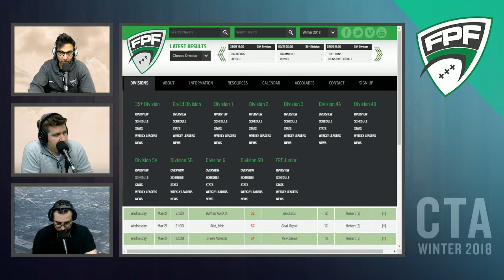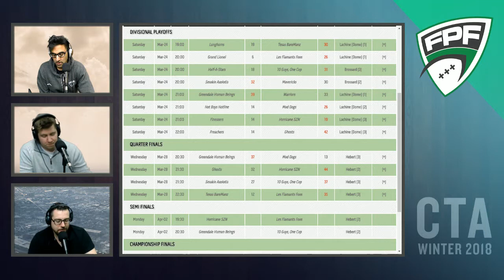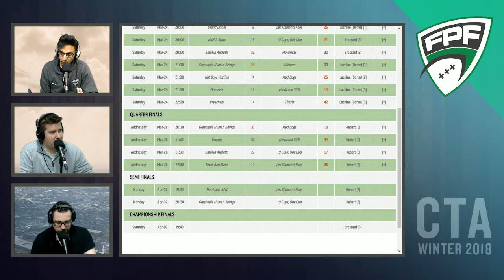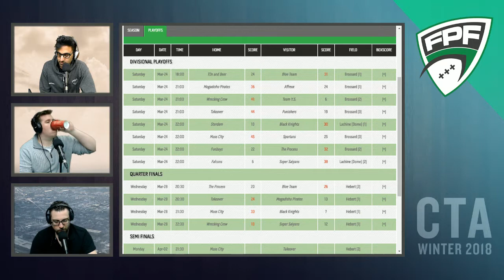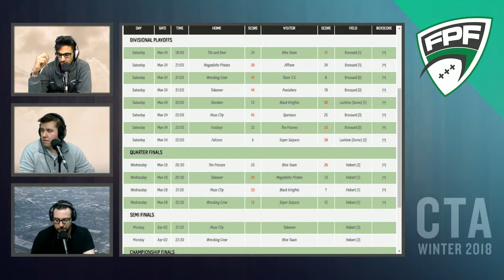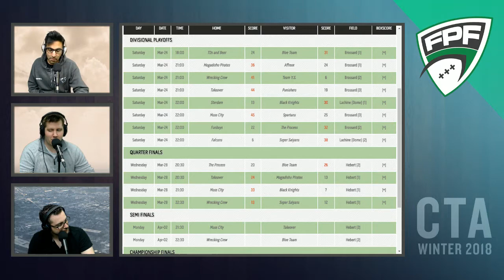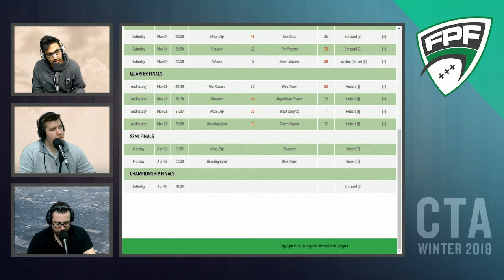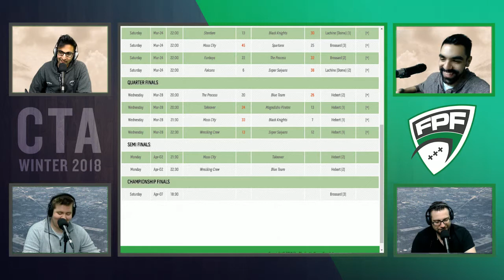Winter 2018 Division 5A/5B - Calling The Audible Episode 11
Join Moe, Peeze, Simon, GM and Eagle as they discuss the week 2 playoff previews in Division 5A & 5B